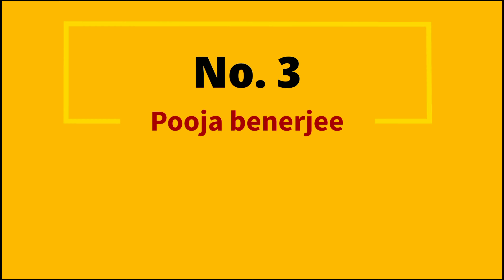मदालसा शर्मा सहित सीरियल मे नेगेटिव रोल करती नजर आ रही इन अभिनेत्रियों ने बढ़ाई अपने सीरियलों की TRP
These_ actresses,_ who_ are_ seen_ playing_ negative_ roles_ in_ TV_ serials_ including_ Madalsa_ Sharma,_ increased_ the_ TRP_ of_ their_ serials

Tital. These TV actresses increased the TRP of their serial with a negative role.

 Friends, no matter how good the story or concept of a show is in TV, but until the audience gets to see twists and turns with some novelty in the show, the story and concept of the show have some special meaning for the audience.  And that's why a negative character is always put on the screen in a strong way, where at present there are many such actresses in our TV industry, who are increasing the TRP of the show with a negative character in their show.  Huh.

 And that's why in today's video, we are going to introduce you to eight such actresses who have increased the TRP of the show with their negative character in their show, so let's start the video without delay, and let's deal with the same actresses.  And know, how he has increased the TRP of the show with his negative character:-

 No. 1 Tanya Sharma

 First in this list is included, actress "Tanya Sharma" who is currently seen in the character of Reema Narayan in "Sasural Simar Ka 2", let us tell you that "Tanya Sharma" is seen in a negative character in the show.  Who always tries to do bad things to her sister and always creates a negative atmosphere by creating conspiracies in the house, but all these things bring a twist in the show, which keeps the audience forcing to watch the show.

 number 2 hina khan

 One of the most popular shows of the TV industry has been "Kasautii Zindagii Kay", where "Urvashi Dholakia" introduced an iconic character by becoming a kamolika, while in its second season "Hina Khan" portrayed the same specialty of this character.  Retained and Kamolika's room brought storm in the life of Prerna and Anurag, whose tremendous acting compelled the audience to watch the show and also increased the TRP of the show a lot.

 No. 3 Pooja Banerjee

 If Zee TV's most popular and old show "Kumkum Bhagya" remains so much favorite among the audience even today, it is because of its strong starcast, in which "Pooja Banerjee" always adds tadka to the show by becoming Riya.  Makes the show quite interesting and hence the TRP of this show also keeps on increasing due to them.

 No. 4 Myra Mishra

 Like the show "Kumkum Bhagya", the TRP of the new show "Bhagyalakshmi" is also increasing day by day, tell the credit of increasing its TRP in the Bhagyalakshmi show "Myra Mishra, who is seen in the role of Malishka in the show".  ", whose character is of Laxmi's sautan and for this reason there is a tussle and interesting track between these two, which always keeps the audience hooked on watching this show and hence the TRP of this show too.  Comes very well.

 No.5 Karishma Sawant

 One of the actresses who have increased the TRP of the show from her negative character is Karishma Sawant, who is seen in the character of Aarohi in "Yeh Rishta Kya Kehlata Hai", who is trying to get Abhimanyu from her own sister.  He is bent on wasting life and that is why in this show he is also seen doing some gimmicks, due to which the audience is always excited to see this show and that is what maintains the TRP of this show.  .

 No. 6 Isha Malviya

 The actress who became a household name by playing the character of Jasmine in the show "Udriyaan" is "Isha Malviya" who always keeps on doing a lot of planning and plotting in the character of Jasmine and for this reason her style also keeps the audience to watch in the show.  Which is a big region to increase his TRP as well.

 No 7 Aishwarya Sharma

 Now we are talking about those actresses, who keep increasing the TRP of their show from negative character, then how can "Aishwarya Sharma" lag behind in this, who is in the character of "Gum Hai Kisi Ke Pyaar Mein Pakhi"  She is seen, who always tries to separate Sai and Virat and also keeps the show interesting by hatching some conspiracy, and for this reason she is also considered a big hand in the TRP of this show.

 No. 8 Madalsa Sharma

 The last name of the actresses who increased the TRP of the show with their negative character is the actress "Madalsa Sharma", who is today a household name from the show "Anupama", the way it is in the form of poetry in the show between Vanraj and Anupama.  She comes and creates turmoil in everyone's life, she brings a lot of innovation and change in the show, which saves the show from getting boring, and for this reason her character is also considered very important in increasing the TRP of the show.

So friends, what do you think these actresses really have a hand in increasing the TRP of the show, you must tell us your opinion by commenting in the comment box, as well as to see more such news related to the TV industry, you can subscribe to our channel.